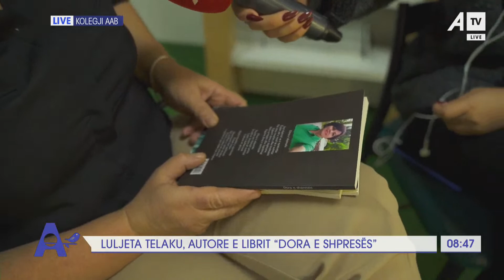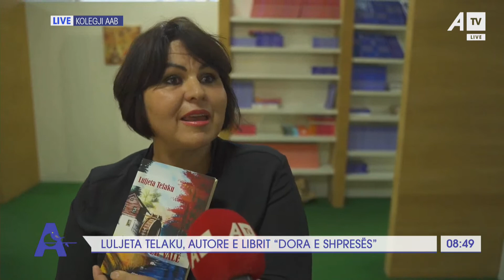Luljeta Telaku, autore e librit "Dora e Shpresës"